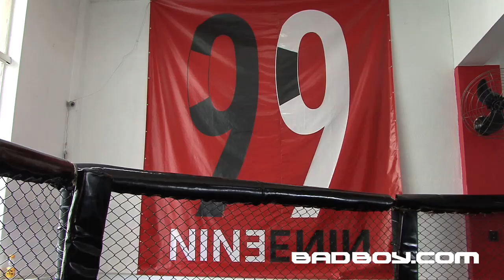Mauricio 'Shogun' Rua Trains for UFC 97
Watch Mauricio 'Shogun' Rua as he prepares for his upcoming UFC 97 fight against Chuck Liddell in Montreal, Canada on April 18, 2009. Hear what his trainers Sergio Cunha, Lucas Franca, and Eric Haddad have to say about Shogun's training in Sao Paulo, Brazil.